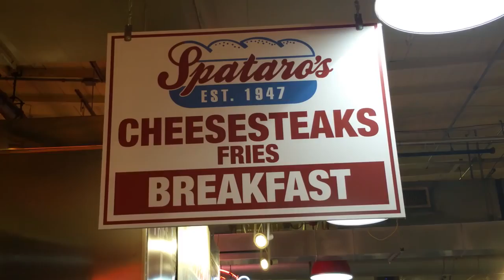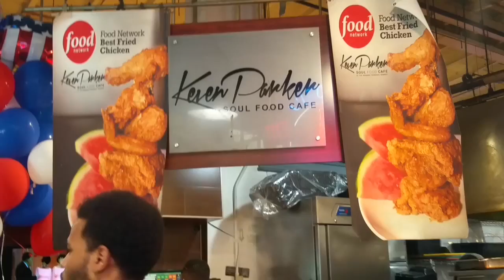DNC Sights and Sounds Day 3 July 27 2016